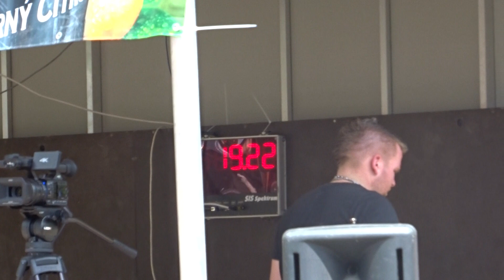Soběsuky - muži B v Plumlově 2019